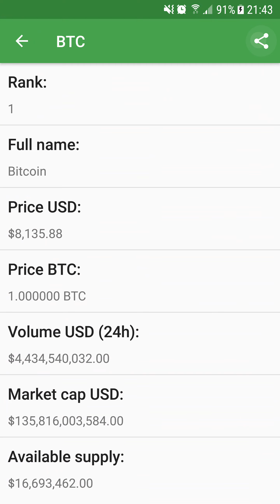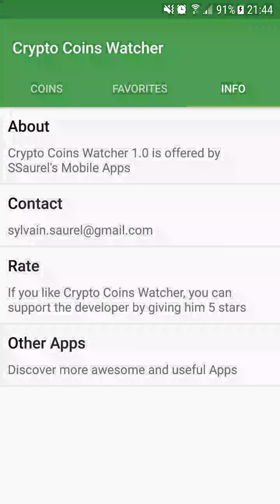Watch the Bitcoin and the other Altcoins in real time on Android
Crypto Coins Watcher is a tool letting you to watch in real time the values of the Bitcoin and all the others Altcoins available.

Crypto Coins Watcher provides you real time data for the Bitcoin and more than 1000 Altcoins like Ethereum, Bitcoin Cash, Ripple, Dash, Litecoin, MIOTA, NEO, Monero, ... For each cryptocurrency coins, you will access to the following data :
- Symbol and complete name
- Price in US Dollars, Euros and Bitcoin (BTC)
- 24h Volume in US Dollars and Euros
- Market Capitalization in US Dollars and Euros
- Available, Total and Max supply in USD
- Change in last hour (Hourly Change), in last day (Daily Change and in last 7 days (Weekly Change)

Crypto Coins Watcher is available in two version on the Google Play Store :

Don't hesitate to give it a try and give me your feedback in comments.